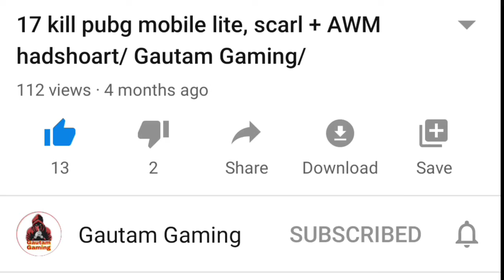PUBG MOBILE LITE NEW VIDEO ll GAUTAM GAMING ll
Hii

Friends Kay hal chal welcome back to God GautamYT my channel to dosto is channel par gaming se related video hi upload hoti h,
Jase Pubg, free fire, call of Duty, foji game etc,
Aap logo ke liye new video lata hu to video ko like or comment Karna na bule
Bhaiyo new channel h aapka 1 support hamre liye bhauth important h to yarr apne bhai ko support Karo

MX TAKATAK ID  =  godgautamyt

                God GautamYT
Pubg mobile lite Id  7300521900
My device.              Vivo z1 pro

About

1  Pubg mobile lite tips and tricks God Gautam YT
2 Pubg tips and tricks
3 pubg mobile lite pro gameplay
4 pubg mobile lite tips and tricks tdm
5 pubg mobile lite tips and tricks new
6 pubg mobile lite tips and tricks techno gamerz
7 Tips and tricks video God GautamYT
8 God GautamYT video
9 GoD parveen YT video
10 GoD Gautam YT
11 pubg mobile lite 4 finger control setup
12 pubg mobile lite 4 finger setting
13 pubg lite 5 finger claw settings
14 pubg mobile lite 4 finger control setup
15 pubg mobile lite best sensitivity settings
16 pubg mobile lite best sensitivity settings
17 4 finger claw pubg mobile lite gyroscope
18 4 finger claw pubg mobile lite
19 pubg mobile lite 4 finger setup
20 pubg mobile lite sensitivity settings
21 pubg mobile lite sensitivity settings 3x 6x 4x
22 pubg mobile lite sensitivity settings 2020
23 pubg lite sensitivity settings without gyroscope
24 pubg lite sensitivity settings without gyroscope 2021
25 pubg lite sensitivity settings without gyroscope,
26 non gyro sensitivity pubg
27 no gyro sensitivity pubg mobile 2021
28 new sensitivity pubg mobile 2021 no gyro

Thank you all so mach all friends koi bhi problem Ho to comment kar dena me reply karta hu bye bye take care jai hind.